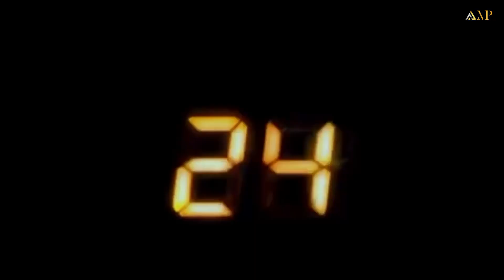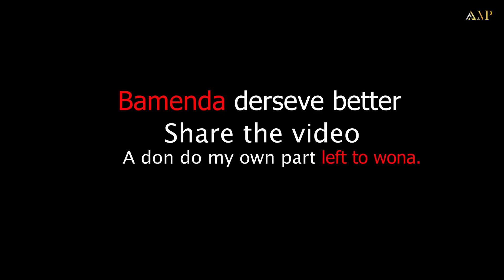The people of the Northwest Region of Cameroon needs help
This video will show u how the The people of the Northwest Region of Cameroon needs help.